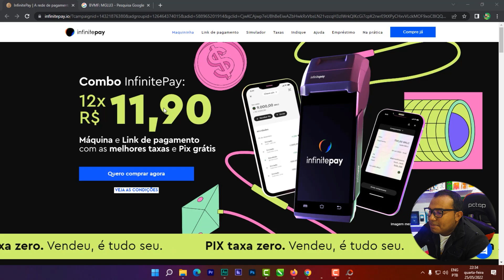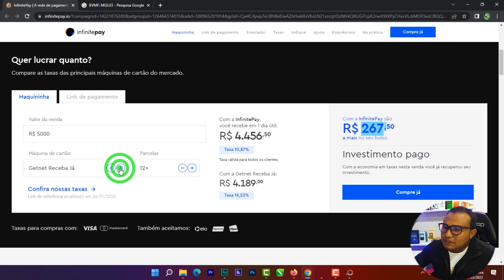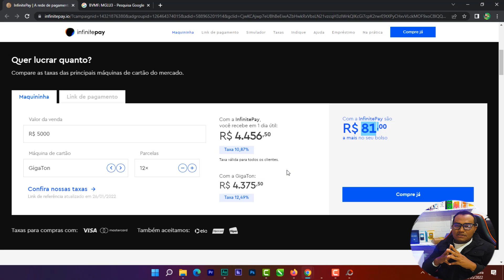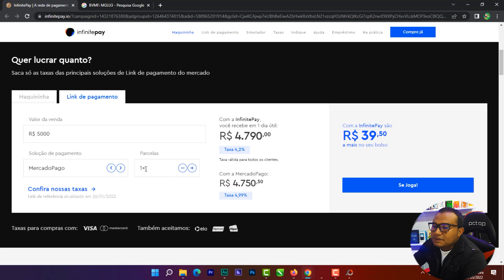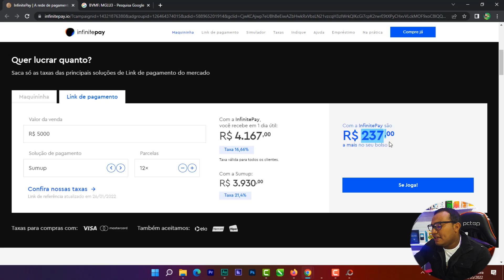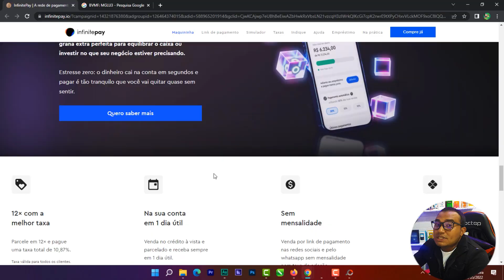infinytepay Conserteza é melhor maquininha de cartao de credito do mercado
Essamaquininha conserteza nao pode faltar no seu negocio

RECARGA PAY

PICPAY

MEUS CANAIS

INVESTCARD+